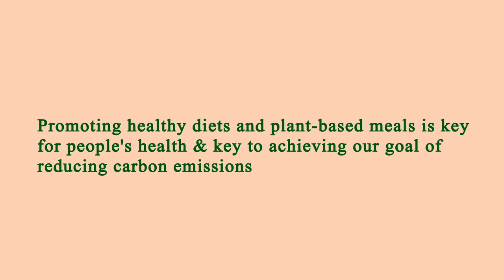Nearest Restaurant to Me - Nearest Restaurants to Me - Charlotte 28277, Mecklenburg County, NC, US